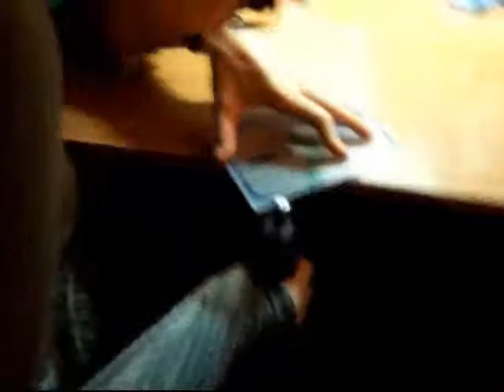[06] Xbox360ModPC - Metraquilato